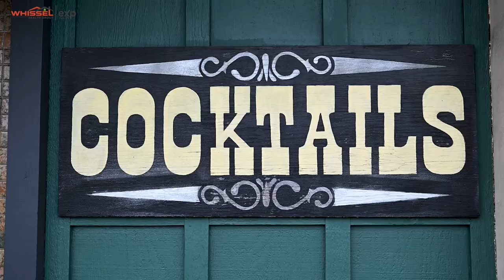The BEST Italian food in Lemon Grove CA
Indulge in the flavors of Italy as we take you on a culinary journey to Lido's Italian Food, the charming Italian restaurant nestled in the heart of Lemon Grove. 🍋🍴

Kyle explores the vibrant ambiance, exquisite dishes, and warm hospitality that Lidos is renowned for. From the moment you step through the doors, you'll be transported to the streets of Italy, where the aroma of freshly baked pizza and simmering sauces fills the air. 🍕🍷

Kyle Whissel
eXp Realty of California, Inc. - DRE# 01878277